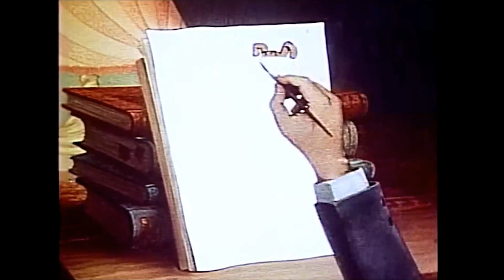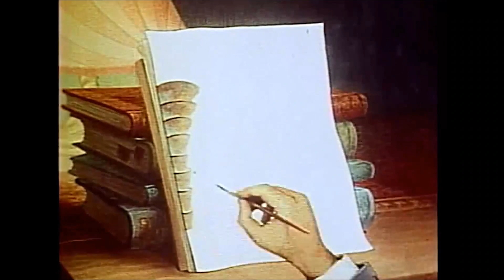A Car Tune Portrait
An animal orchestra, led by a lion conductor, attempts to impress their audience with an outstanding performance. Learn more about Max and Dave Fleischer, Fleischer Studios and the early days of animation